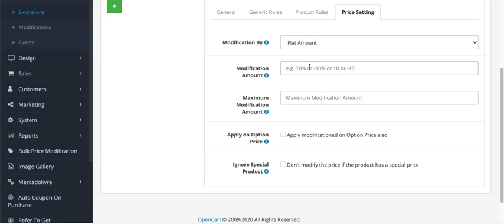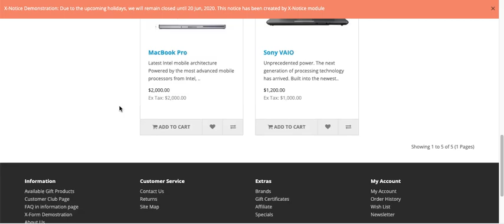Bulk Price Modification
Opencart module to modify the product price from a single place.